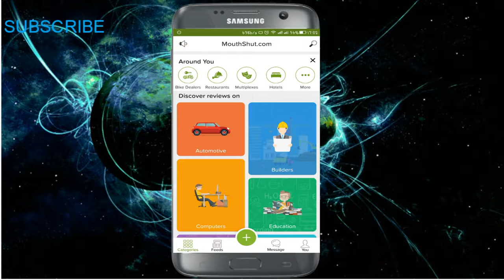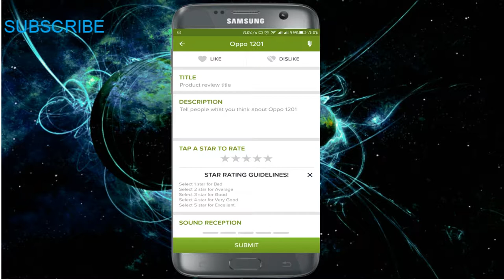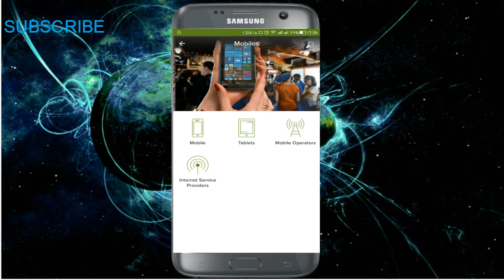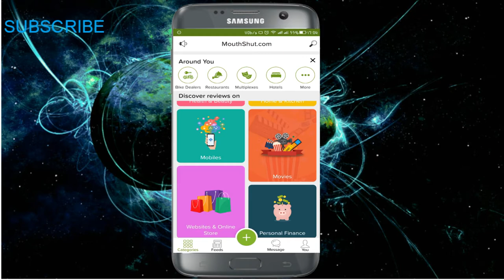Earn Upto rs 300 per day just by writing reviews with proof!! ft. Mouthshut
So , hi guys today in this video i will tell you of an app with whom i have personally earned more then rs 600 in a very short period of time.

Best captain america fidget spinner under 500

3
My Tripod :
(best buy link)

Link to some smaller tripods under rs 500 :
1. (highly recommended for beginners )
2. (Alternative for the above one)
3. (Flexible tripod)

Best buy links for mounts :
1. (highly recommended)
2. (Alternative)

Ask me any of  your doubts in the comments section .

Best fidget spinner @ rs 310 with led lights

Best captain america fidget spinners under 500 !!!

My phone.
Oneplus 3T
S
   U
       B
           S
                C
                      R
                            I
                                 B
                                       E